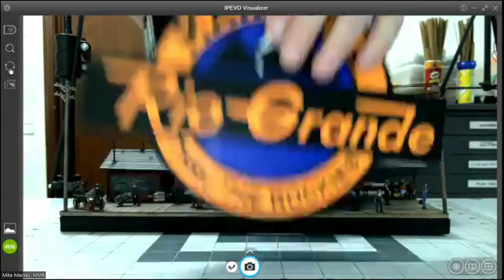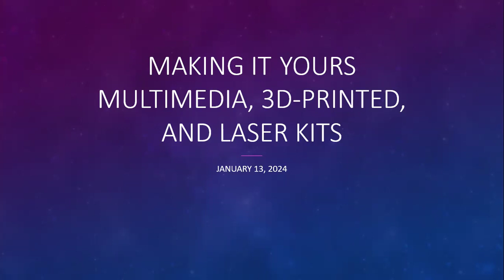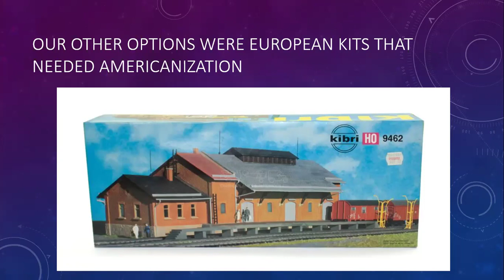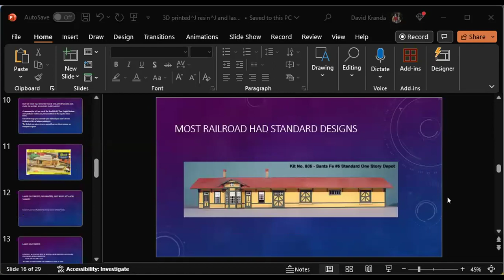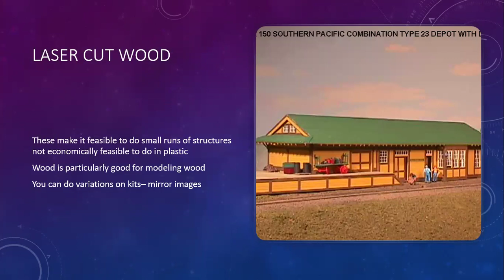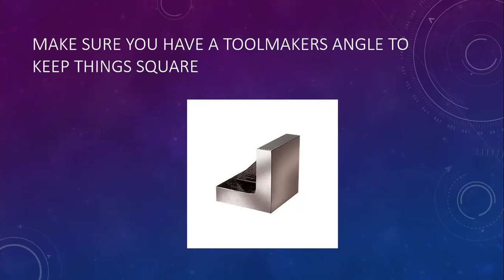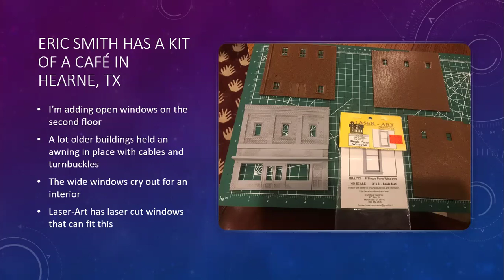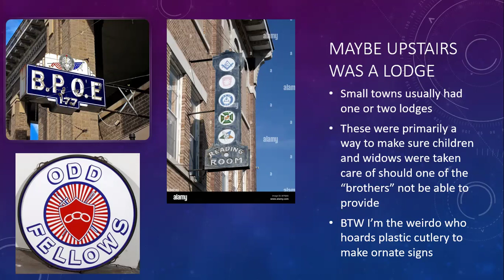Cowcatcher Division 1 January 2024 Meeting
The New Year features Jim Ogden with "Making it Yours, A roundtable on Laser, Resin and 3D-Printed Structures."